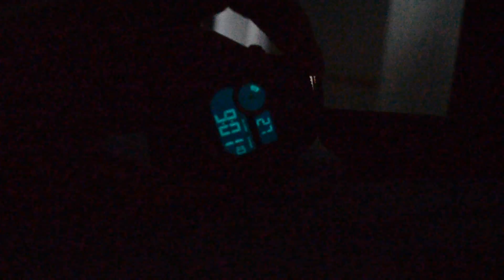#32 USAF- 4/27/13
How a Saturday usually goes. with a bit of a twist...